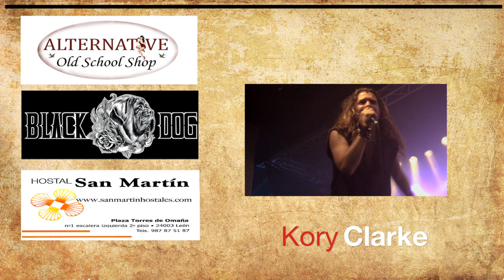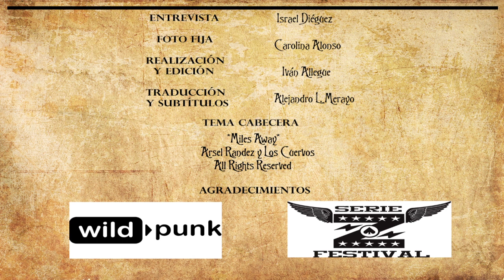Rockpills Programa 12 Warrior Soul / Festival Serie Z 2012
This video is about Warrior Soul / Rockpills / Serie Z 2012

Duodécimo programa de Rockpills / 12th broadcast of Rockpills.

Warrior Soul
- Fuck The Pigs
- She´s Glaswegian
- Junky Stripper

Trocadero Producciones.